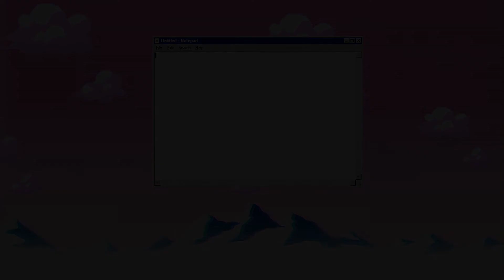ALL *NEW* OP CODES 🥚NEW EGG!🥚 Roblox Adoption Simulator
Hi guys! In this video I'm going to be giving you all of the codes for Adoption Simulator!